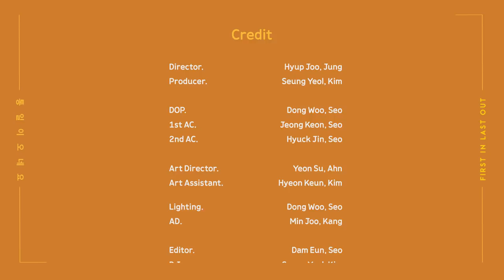한울림 밴드 - 통일이 오네요 (Hanulim Band - The Coming of Unification)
- 남북 청년들이 함께 통일을 노래하다! -

'한울림 밴드'는 북한이탈주민 두 명과 남한 청년 두 명으로 구성된 밴드로서 통일이라는 주제로  '통일이 오네요' 라는 곡을 직접 작사/작곡 했습니다. 남북 청년들이 서로가 꿈꿔왔던 통일에 대해 이야기하고 미래 통일한국에서 해보고 싶은 것들을 노래로 표현한 곡입니다. 이 곡을 바탕으로 서로 다른 문화와 배경을 가진 네명의 청년이 서로 소통하고 이해하는 과정속에서 하나되는 모습을 뮤직비디오에 담아 제작하였습니다.

*음원 관련 문의는 작곡가 김한별 님께 연락 부탁드립니다.
멜론,지니,엠넷,카카오,소리바다, 네이버,  각 종 해외사이트 등 사이트에 들어가셔서 '한울림밴드'혹은 '통일이 오네요'를 검색하시면 앞으로 AR과 MR을 모두 들으실 수 있습니다.

작곡: 김한별, 박명심, 이웅길, 최창원
작사: 김한별, 박명심, 이웅길, 최창원
편곡:김한별

메인보컬: 김한별, 박명심, 이웅길
드럼: 최창원
건반: 김한별

제작/주관: 사단법인 엔케이워치
지원: 재단법인 통일과나눔
뮤직비디오 제작: FILO Production
Recorded by  @ 버블껌 스튜디오
Mixed and Mastered by @ 버블껌 스튜디오